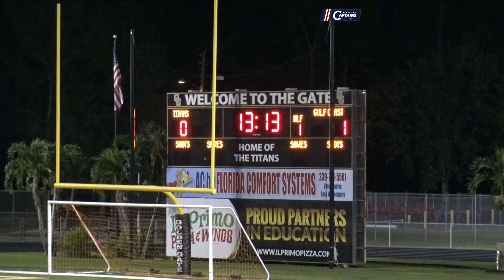Golden Gate High School vs Gulf Coast High School - Soccer Game - Naples Captains